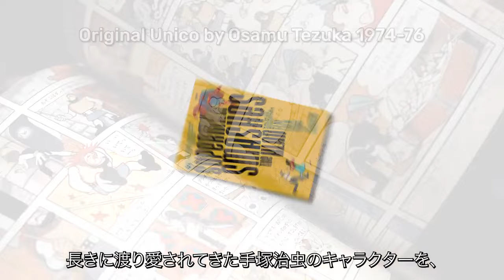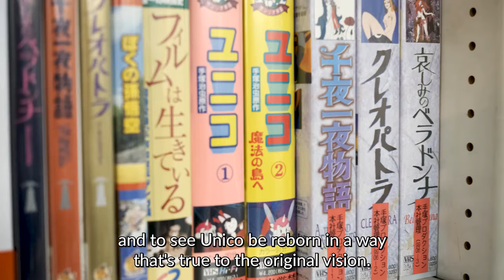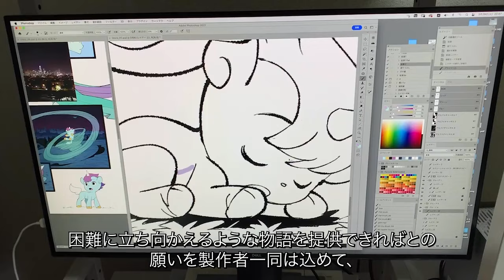A Kickstarter Project We Love: Unico: Awakening Manga By Gurihiru & Samuel Sattin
UNICO: AWAKENING manga by Gurihiru & Samuel Sattin
Osamu Tezuka's Unico re-imagined, featuring prints by  Akira Himekawa, Junko Mizuno, Peach Momoko, Tomm Moore, Kamome Shirahama, & more